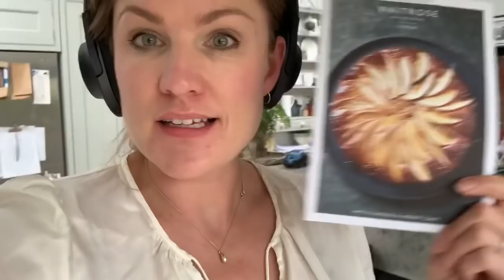7th October 2020 ~ Can you see me?! ~ Vlogtober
Vlogtober List

Green Lambkin
Scr1tno
Meadowsweet Farm Fiber Arts
Beks Creates
Babbles Travelling Yarn
Simply Serving
Sew Unique
Lonely Knitter

(I haven’t managed to watch all of these vlogs)

Edit: Up until the 30th April 2023 all revenue from this video was donated to Bill’s previous special needs school. Now they are better funded they don’t require the help they once relied upon

 My son, Bill, goes to gorgeous, tiny, little special needs school for gorgeous special children. Bill and his friends there all need just a little more care, attention, love and guidance to help them access friendships and education. Bill has autism (and a variety of other issues such as Sensory Processing Disorder, ADD, Dyspraxia, Global Developmental Delay and Klinefelters Syndrom) and most of his school mates have similar challenges as well as Dyslexia across the board. Bill's school is woefully underfunded for a variety of reasons that would take pages of text to explain. The teachers aren't well paid yet they are constantly buying supplies the children need that most pupils don't require; such as pen grips and fiddle toys to aid concentration etc...I have been fundraising for a few years now and with your help have managed to help subsidise school trips, buy sensory room equipment, Occupational Therapy equipment, outdoor tables and chairs, a trampoline... We have a lot to pay for soon as we really need a reliable minibus but additional to that the school is trying to move premises and is taking on 20 extra pupils. This is all amazing news but means the pressure is on financially. All this fundraising helps a phenomenal school that has given so many children a future they would not have been able to access. Thank you so much for any kind of support you give us.